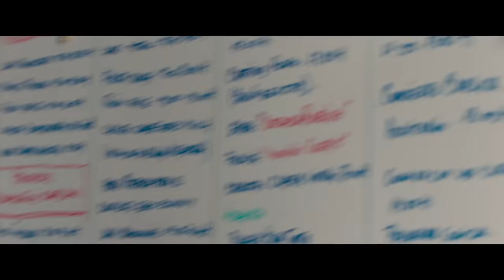PADRE NO HAY MÁS QUE UNO - Teaser Tráiler Oficial EN ESPAÑOL | Sony Pictures España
Javier es lo que hemos bautizado como un “marido-cuñao”.  Ese que sin ocuparse en absoluto de lo que supone el cuidado de la casa y de los niños| sabe perfectamente qué es lo que hay que hacer| y que continuamente regala a su mujer frases del tipo: “Es que no te organizas”| o “no te pongas nerviosa”| ya que considera que su desbordada mujer se ahoga en un vaso de agua. Javier tendrá que enfrentarse a la realidad que supone bregar con cinco hijos (de entre cuatro y doce años) cuando su mujer decide irse de viaje y dejarle solo con ellos. La caótica situación que se provoca en casa evolucionará de forma progresivamente cómica hasta el desastre más absoluto| pero a la vez les dará la oportunidad a padre e hijos de conocerse y disfrutarse por primera vez.